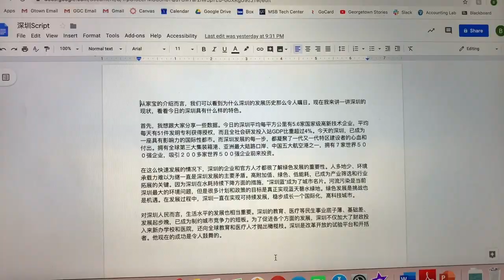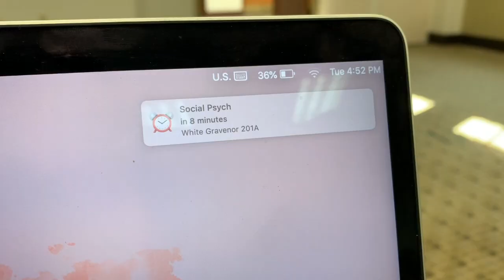A Day in the Life of an MSB Student at Georgetown University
What's a typical day like for a student in the McDonough School of Business at Georgetown? Bayley (MSB'22) captures a day in her life during a hectic wave of midterms! Check out some unique study spots around campus and how Hoyas' days are structured!